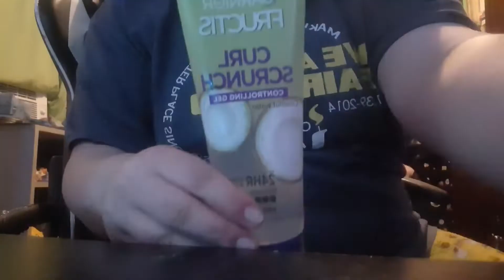update my toga wig with me!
heyo hope you enjoy! I think this one is cropped better! hopefully Sorry it's not very long my storage on my phone is low so it makes it hard to flim long videos